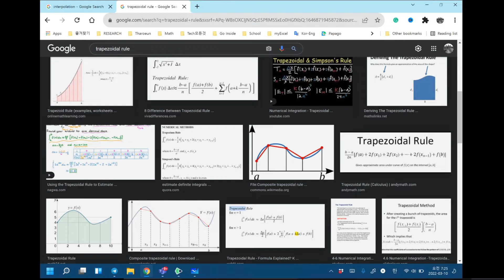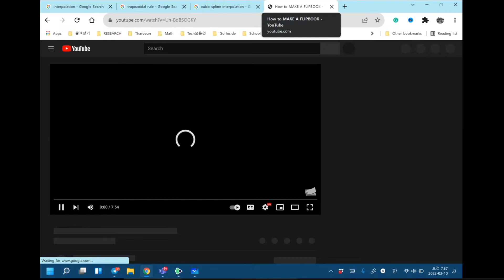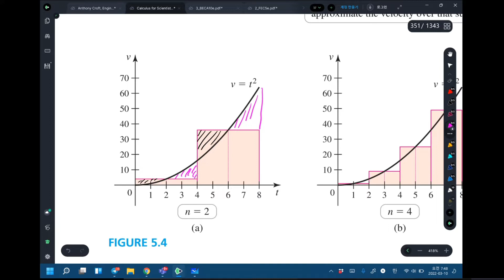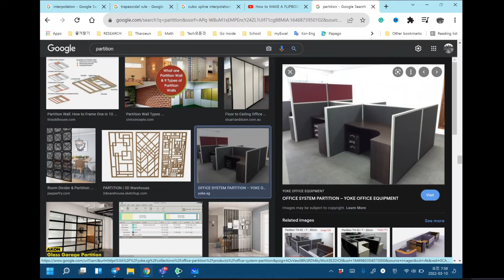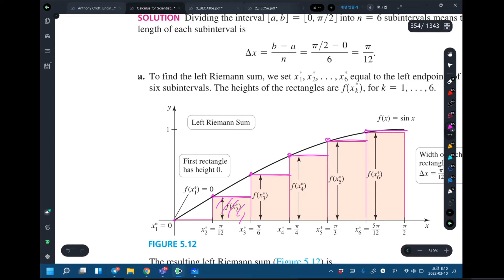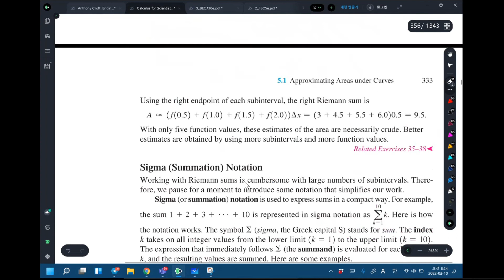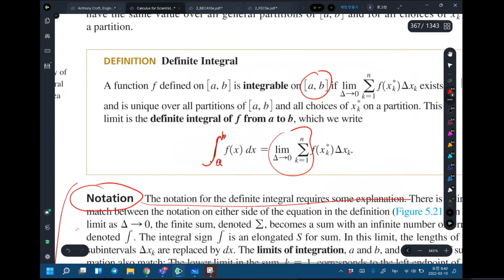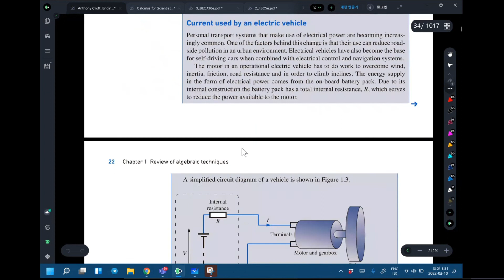Concepts of Integration | Riemann Sum